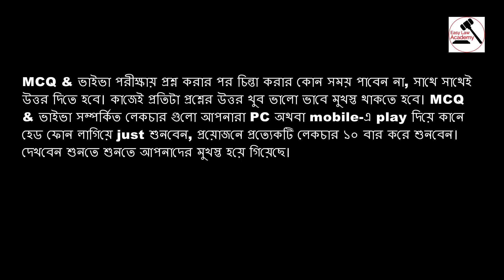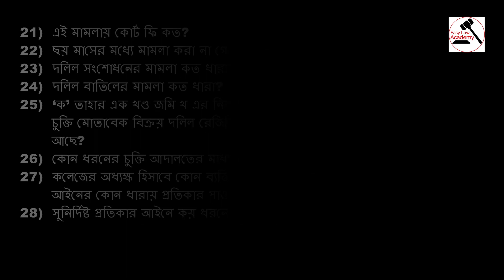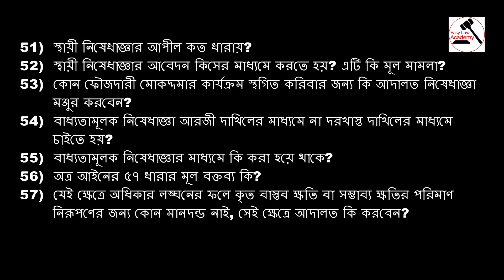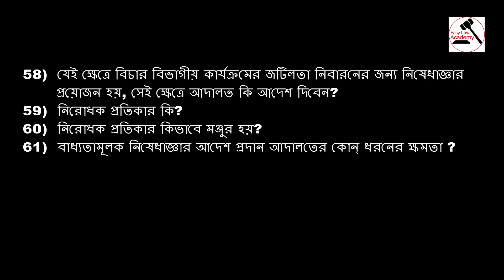ভাইভা প্রস্তুতি | Bar Council Exam | সুনির্দিষ্ট প্রতিকার আইন ১৮৭৭ | Model Question-1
এই লেকচারে সুনির্দিষ্ট প্রতিকার আইন ১৮৭৭ নিয়ে আলোচনা করা হয়েছে। ভাইভার প্রস্তুতির জন্য সুনির্দিষ্ট প্রতিকার আইন ১৮৭৭ সম্পর্কে জেনে নেয়া খুব দরকার। MCQ & ভাইভা সম্পর্কিত লেকচার গুলো আপনারা mobile-এ play দিয়ে কানে হেড ফোন লাগিয়ে just শুনবেন, প্রয়োজনে প্রত্যেকটি লেকচার ১০ বার করে শুনবেন। দেখবেন শুনতে শুনতে আপনাদের মুখস্ত হয়ে গিয়েছে। যেহেতু এটি ভাইভা পরীক্ষা সেহেতু ভাইভা বোর্ডে প্রশ্ন করার পর চিন্তা করার কোন সময় পাবেন না, সাথে সাথেই উত্তর দিতে হবে, যদি চিন্তা করার জন্য সময় নেন তাহলে বোর্ড ভাববে যে উত্তর আপনার জানা নাই, তখন তারা পরবর্তী প্রশ্ন করবে। কাজেই প্রতিটা প্রশ্ন উত্তর খুব ভালো ভাবে মুখস্ত থাকতে হবে। আপনারা যারা খুব ব্যস্ত থাকেন, বই নিয়ে বসার সময় পান না, তারা সহ সবাই এই পদ্ধতিতে লেকচার গুলো শুনুন, আশা করি উপকৃত হবেন।